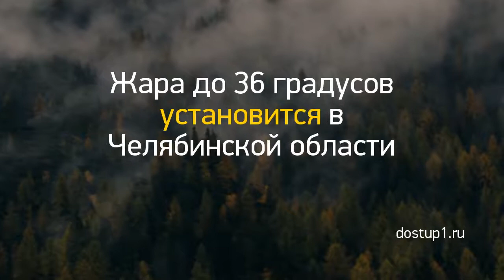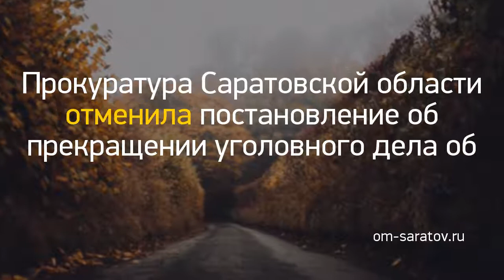Новость дня: "Депутат Госдумы сравнил правительство Сара..." и другие главные новости за 2020-08-03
Депутат Госдумы сравнил правительство Саратовской области с курятником //
Жара до 36 градусов установится в Челябинской области //
Печальные рекорды: сколько человек заболели коронавирусом на Кубани за сутки //krasnodarmedia.su/news/978740/
Определяемся на берегу: 7 советов для начинающих своё дело в ивенте //
SUUNTO D4F — #​разбираем функции дайв-компьютера //
В камышах лежу, широко гляжу. Обзор масок SCORPENA //
Создатели «Дикой мяты» открывают музыкальный лейбл //
Прокуратура Саратовской области отменила постановление об прекращении уголовного дела об отчуждении земли у музея Федина //
Победа над форс-мажором, или как управлять рисками в ивент индустрии //